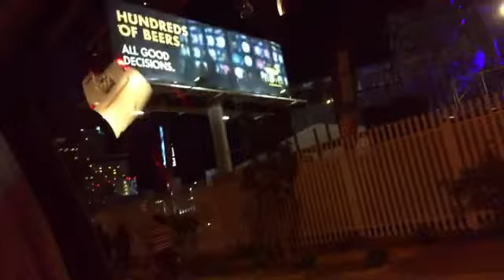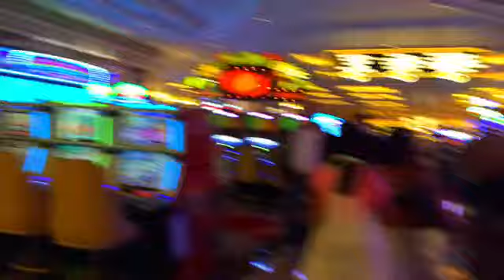Las Vegas Vlog - Day 1 (May 8, 2015)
READ ME!
Read this before rating. I know I keep saying "so yeah" and sorry if the camera was extremely shaky, just watch the next part and tell me if it's better.
Hotel - Venetian
This is a video of us going to Las Vegas and about to stay in the Venetian. In this vlog, we went to the Orchids Garden restaurant and the Venetiian.
Day we went - May 8, 2015